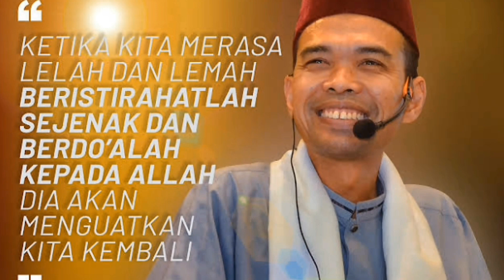ketika lelah menjalani hidup dan lelah dengan keadaan dan lelah menanti pertolongan Alloh